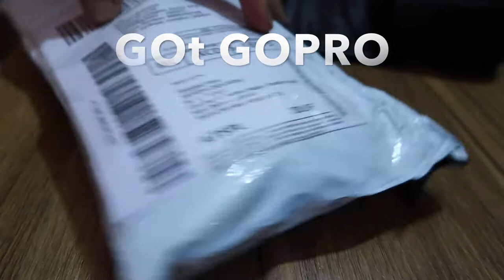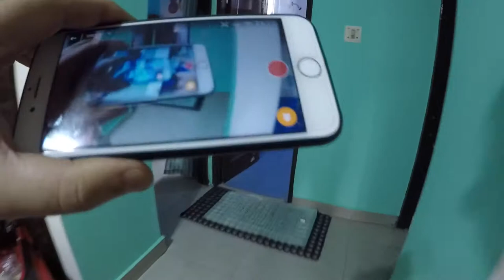Go pro chesty unboxing (local made) and review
In this vlog, I will show u unboxing of local made aftermarket gopro chesty band. Its awesome for first person videos...also showing demo

Here is the link for purchase